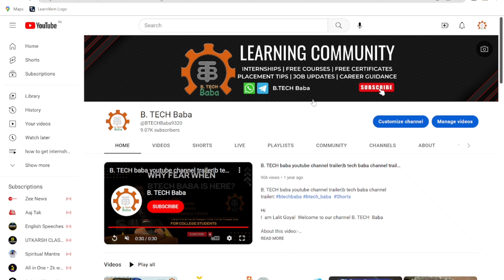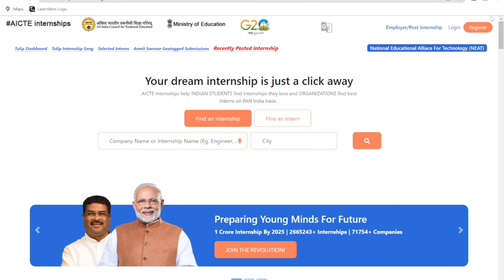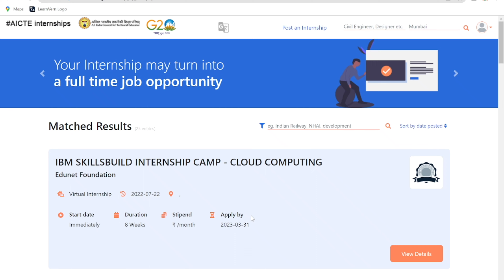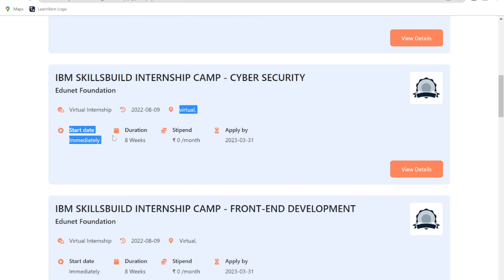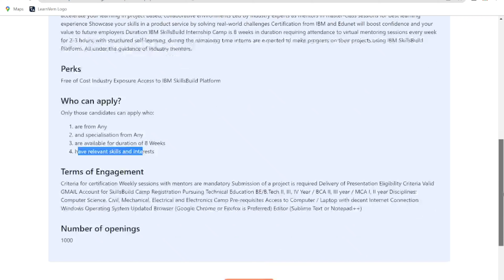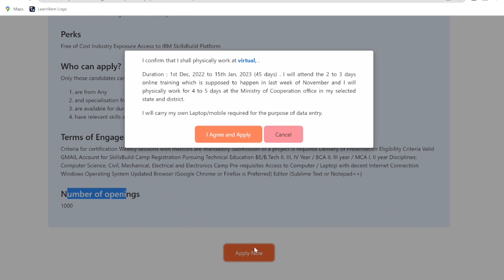IBM Summer Internship 2023 India|IBM Research internship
IBM Summer Internship 2023 India
IBM Internship 2023
IBM Research internship
IBM India Internship
ibm internships 2023
quantum internship 2023
ibm quantum computing internship 2023
ibm quantum computing internship india
ibm research internship
ibm india internship
ibm internship salary
ibm quantum internship
IBM Internship 2022 india
BM Internship for Students
IBM Software Internship
IBM Internship 2022
ibm software internship
ibm internship 2021 india
ibm internship india
ibm internship for students
ibm internship stipend
ibm software internship
ibm internship online
ibm summer internship 2022 india
how to apply for ibm internship
ibm internship for engineering students
ibm internship india
ibm internship 2021
ibm internship online
ibm internship salary
ibm summer internship
ibm internship program
ibm summer internship
ibm summer internship 2021 india
ibm internships summer 2021
ibm india internship
ibm internship process
ibm careers
ibm internship stipend
ibm internship online
ibm internships 2022
ibm internship india
ibm internship stipend
ibm winter internship 2022
ibm internship 2022
ibm careers
ibm internships
ibm software engineer intern 2022
ibm india internship
ibm software internship
ibm internship experience
ibm software development internship
internship
internships with stipned
it internships
remote internship
government internship
govt internships
internships with stipend
summer internships
paid internships
engineering internships
internship program
online internship
free internships
online internships
free internships
mechanical engineering internships
it internships
apple internships
government internship
online internships
free internships

2. Jobs (off campus & on campus drive)

3. Free online Certificate

4. Free online courses

5. Interview Experience videos of Internship/Jobs/Campus placement/Gate